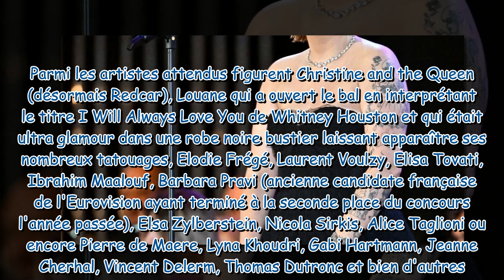Louane en robe bustier et tatouages apparents : le Festival de Cannes se termine en beauté avec un s